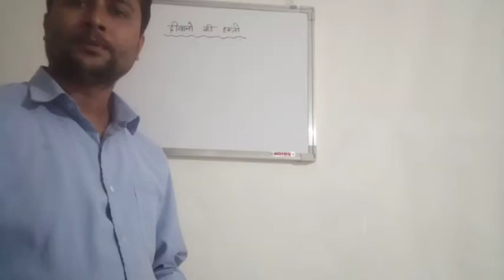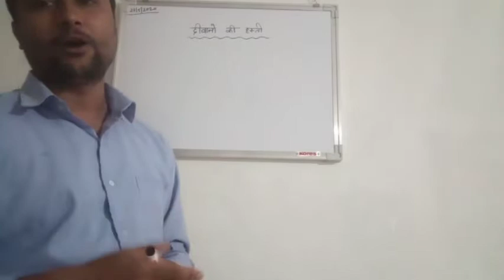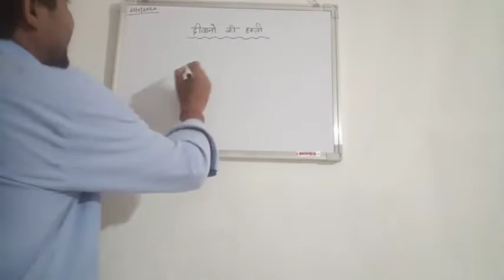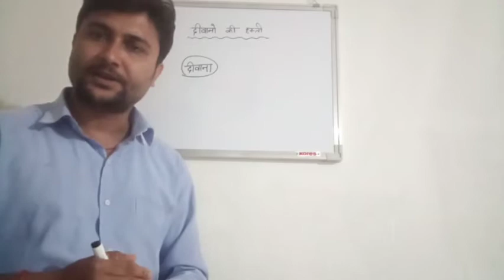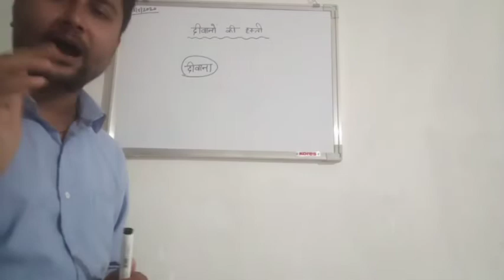दीवानों की हस्ती (part 1)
Class 8 B& C SFS Narengi